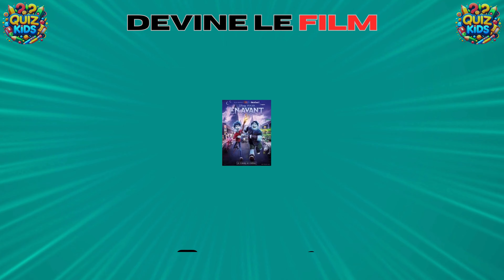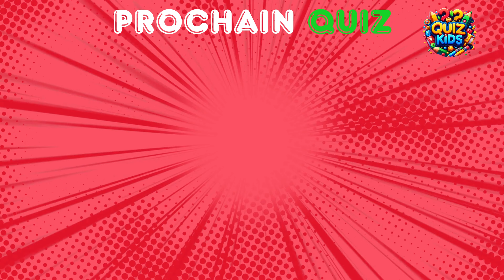Devine le FILM en ÉMOJIS 🎬🎉🍿 | Vivo,Pat Patrouille,Les Trolls,Addams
Quiz Kids: Le Défi Ultime des Films en Émojis ! 🎬🎉 | 50 Films Iconiques à Deviner

Bienvenue sur Quiz Kids, la destination ultime pour tous les cinéphiles ! 🌟🍿 Vous êtes un vrai fan de films ? Alors, préparez-vous à relever notre défi passionnant : Devinez 50 films iconiques à travers des puzzles en émojis ! 🤔✨

Découvrez notre dernière vidéo où nous transformons les films populaires comme "Soul", "En avant", "Les Trolls 2 : Tournée mondiale", "Les Croods 2 : Une nouvelle ère", et bien d'autres en puzzles émojis captivants. Est-ce que vous saurez reconnaître "Raya et le dernier dragon", "Luca", "Encanto", et "Rouge" uniquement à partir des émojis ? Mettez vos connaissances cinématographiques à l'épreuve maintenant ! 🎥

Chez Quiz Kids, nous adorons vous divertir tout en testant vos connaissances. Avec une variété de films allant de "Buzz L'éclair" à "La Belle et la Bête", il y a des défis pour tous les âges et tous les goûts. 🌈👪

Participez à notre communauté grandissante de passionnés de cinéma et montrez-nous à quel point vous êtes un expert en films ! 🎬🌟